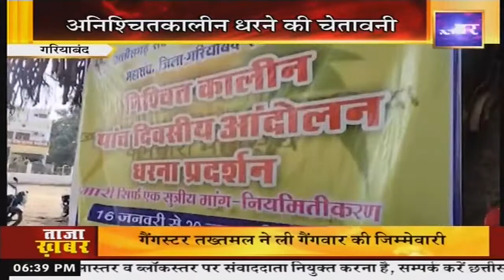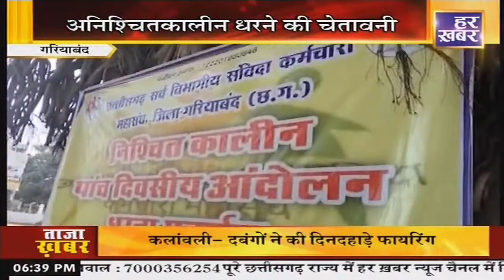हमर छत्तीसगढ़ । 6: 3O PM | CG News । 17 Jan 2023 । Hindi News । Live Breaking News । Har Khabar